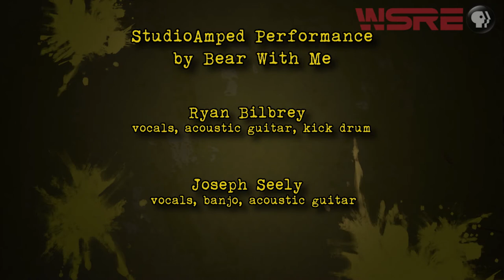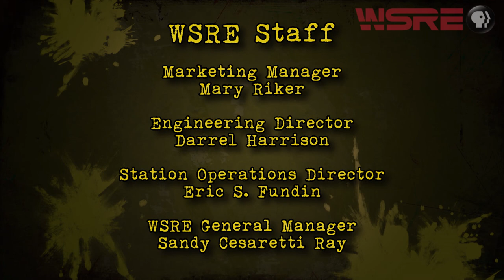Bear With Me | StudioAmped | WSRE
Bear With Me, from Pensacola, blends their folk and “new-grass” style with a touch of blues.